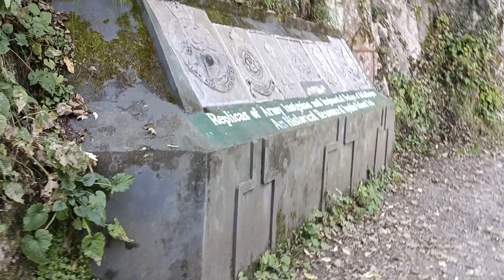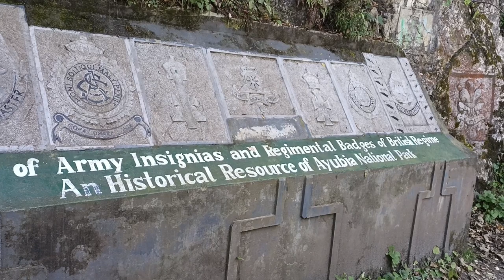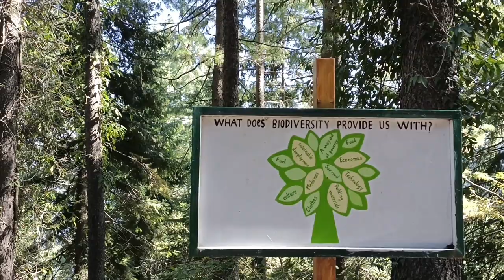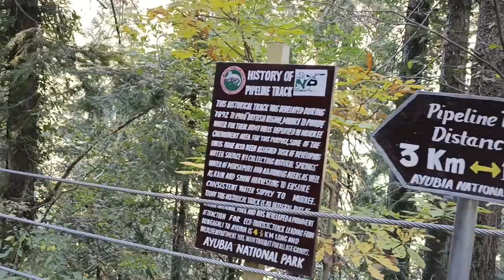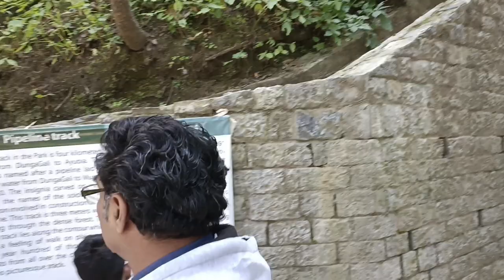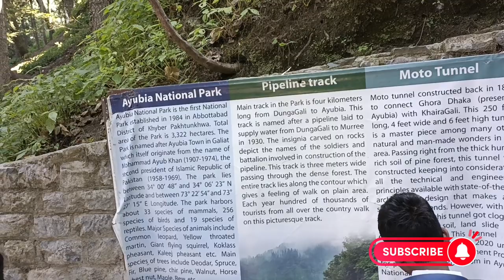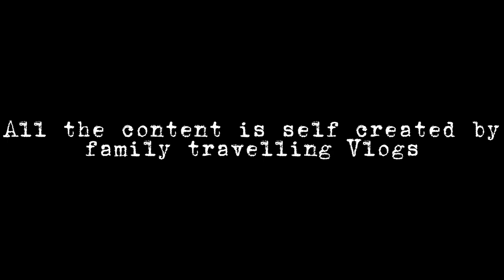Ayubia National Park | Nathia Gali | Family Vacations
In this video i'll walk you through about nathia gali, ayubia donga gali & Khanspur:
Nathia Gali or Nathiagali (Urdu: نتھیا گلی) is a hill station and mountain resort town located in the Abbottabad District of Khyber Pakhtunkhwa, Pakistan. It is located at the centre of the Galyat range, where several hill stations are situated. Nathia Gali is known for its scenic beauty, hiking tracks and pleasant weather, which is much cooler than the rest of the Galyat range due to it being at a higher altitude. It is situated approximately 32 kilometres (20 mi) away from both Murree and Abbottabad.

During British rule Nathia Gali, then part of Abbottabad tehsil of Hazara District, served as the summer headquarters of the Chief Commissioner of the (then) Peshawar division of the Punjab.

The weather of Nathiagali remains cool, pleasant and foggy in summers (1 May to 31 August). During the monsoon season (1 July to 16 September), rain is expected almost every day. Cold winds start to chill the weather in autumn. winters (1 November to 28 February) are very cold and chilly. In December and January, heavy snowfall occurs here. The weather remains cold in spring. Here most comfortable weather is the summer season. Frequent rainfall occurs here annually. Rainfall lies between 1650mm-1850mm annually.in winter temperature can drop to -10C and in summer it rise to a high of 30C.

The town is connected to Abbottabad and Murree by Nathiagali road. Heavy snowfall can occur in this area and the road leading to Nathiagali is sometimes blocked due to heavy snow.

Hotels, rest houses and cottages equipped with most facilities are available here for the tourists. From May to August their rates become high.
A small market also exists here where all the basic necessities of life are available
At an elevation of 2,410 m (8,000 ft), it is a popular tourist resort in the summer months. It is forested with pine, cedar, oak walnut and also oak and maple trees.
The natural scenery is highly attractive. Nathia Gali is famous for its lush green meadows, deep forests of oak, cedar and pine, where fog in July/August present a glory. In winter snowfall adds to the scene. Nathia Gali has a church, St. Matthew's, a remnant from the British period and made entirely of wood. It is situated at the edge of the mountain with a nice panorama towards Kashmir. Nathia Gali has a mini bazaar. Mukshpuri and Miranjani are two nearby high peaks. On a clear day, the Nanga Parbat can be seen in the distance.

Dunga Gali is one of the towns of the Galyat area of Ayubia National Park, at an altitude of 2,500 metres (8,200 ft) in northern Pakistan. Dunga Gali is located in Nathia Gali Union Council (subdivision) of Abbottabad District in the Khyber Pakhtunkhwa Province. It is 3 kilometres (1.9 mi) from Nathia Gali.

Ayubia National Park (Urdu: ایوبیہ ملی باغ), also known as Ayubia (Urdu: ایوبیہ), is a protected area of 3,312 hectares (33 Sq. km) located in Abbottabad District, Khyber Pakhtunkhwa province, Pakistan. It was declared a national park in 1984. Ayubia was named after Muhammad Ayub Khan (1958–1969), second President of Pakistan. The area supports temperate coniferous forest and temperate broadleaf and mixed forest ecoregion habitats, with an average elevation of 8,000 feet (2,400 m) above sea level Ayubia National Park is surrounded by seven major villages and three small towns of Thandiani, Nathiagali and Khanspur. The park has been developed as a resort complex from a combination of four mini resorts of Khaira Gali, Changla Gali, Khanspur and Ghora Dhaka in Galyat.

The park holds 104 species of plants. Some plants are said to have anti-carcinogenic effect as well. Also, some are used as biological insecticides and pesticides, mostly due to their insect-repellent nature. There are 23 mammals, 203 birds and 13 herpto-fauna in the park. Mammals found in the park include:
Indian leopard, Leopard cat, Golden jackal, Red fox, Yellow-throated marten, Masked palm civet,

TIMESTAMPS
0:00 Intro
1:52 Cottage Tour where stayed at night
5:33 Donga Gali Monkey Point
7:01 Ayubia View Point
9:36 Pipeline Hiking Track Ayubia
24:58 Moto Tunnel Ayubia
27:14 Horse riding at Nathiagali
29:06 Closing Remarks
29:38 Photo Session

Our channel is about Travelling. We cover different beautiful sites of Pakistan i.e. Kalam Swat, Nathiagali, Murree Etc.